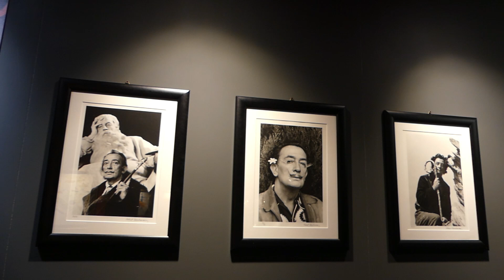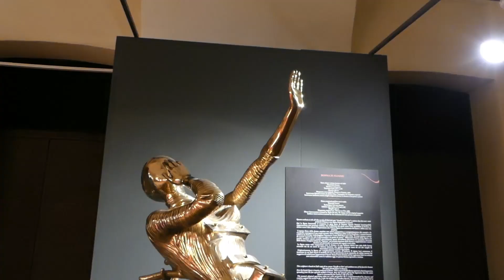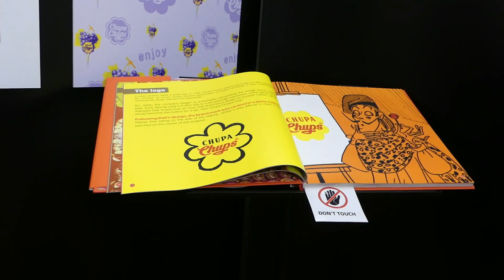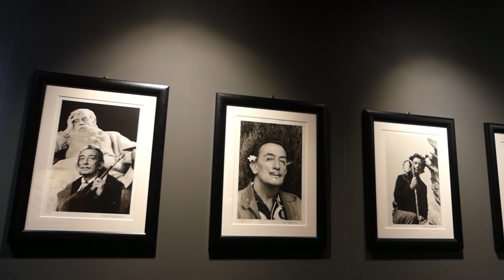Salvador Dalì alla Palazzina di Caccia di Stupinigi: intervista a Lara Martinetto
Paola Giannessi di Donneingamba.com intervista Lara Martinetto per la mostra di Salvador Dalì.